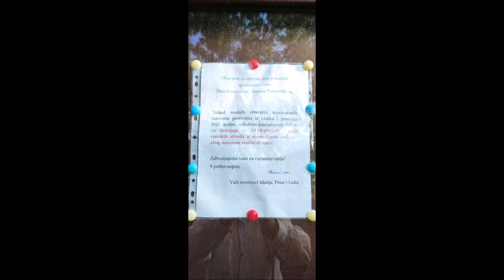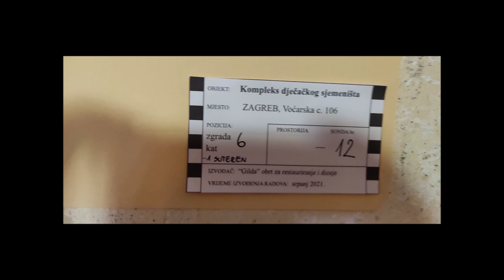Kapela Srca Isusovog i sv. Antuna Padovanskog, Voćarska, Zagreb, 26.8.2022.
Sjemenišna kapela na Šalati u Zagrebu. Slike izvana i iznutra.